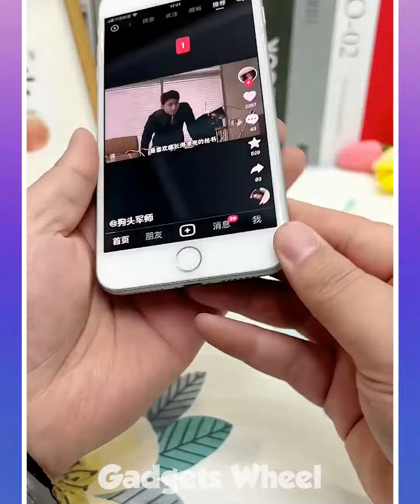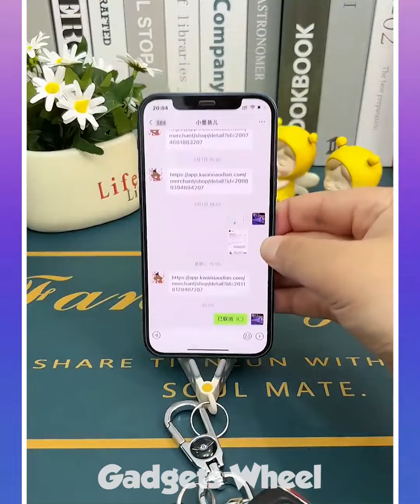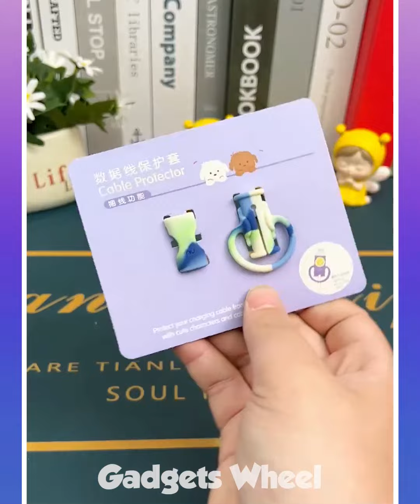🥰 Best Appliances & Kitchen Gadgets For Every Home #44 🏠Appliances, Makeup, Smart Inventions